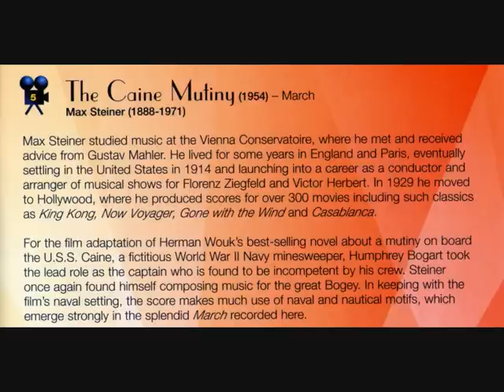Max Steiner 'The Caine Mutiny' March - José Serebrier conducts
Max Steiner's score for "The Caine Mutiny" featured this brief but splendid March. It is played here by the Royal Philharmonic under José Serebrier and was recorded in London's Cadogan Hall in 2007 (an 'RPO' CD).